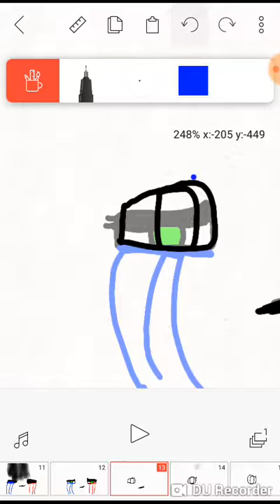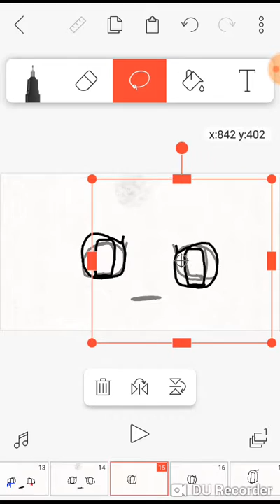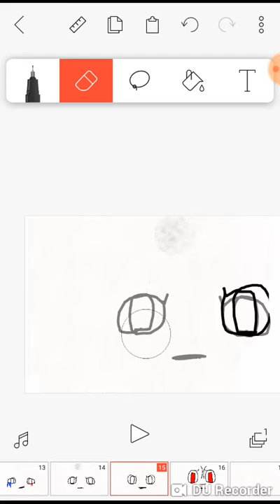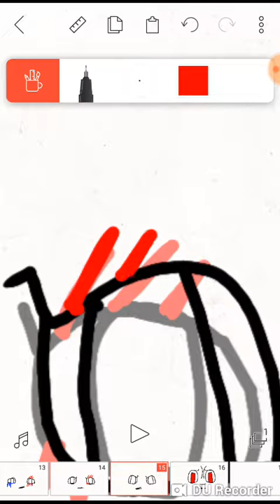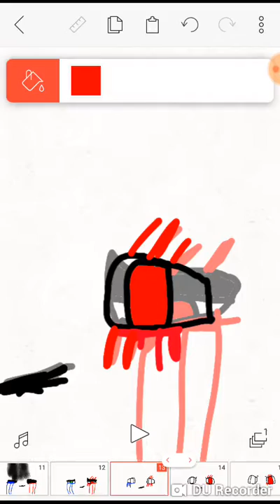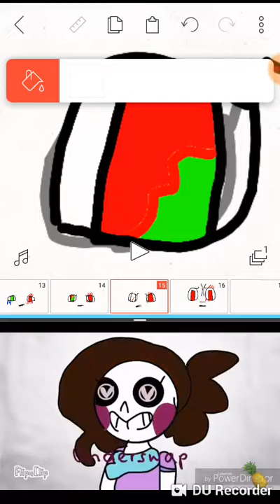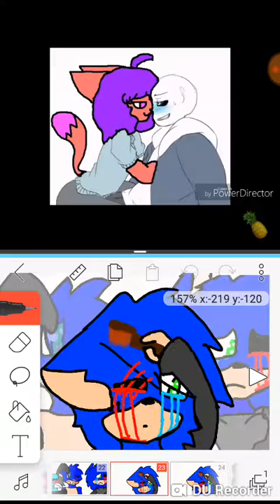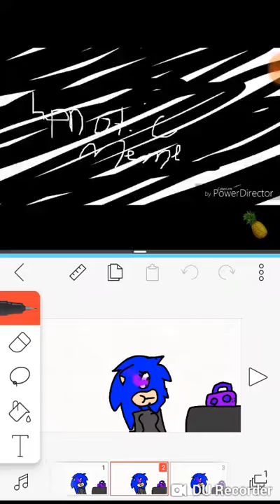August 1, 2018